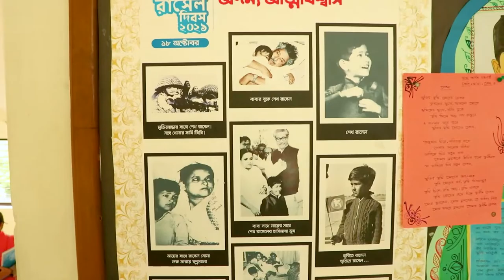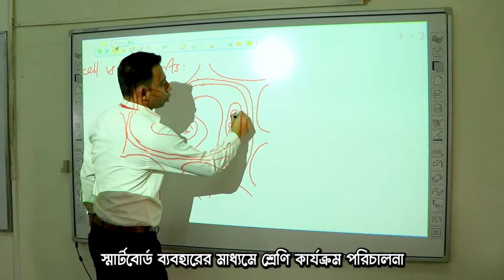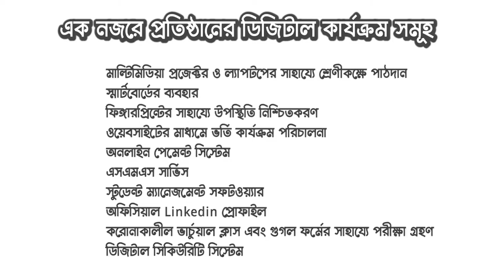Halishahar Cantonment Public School and College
Halishahar Cantonment Public School & College has started its journey from January 2013 with the motto 'Let's Learn and Build the Nation'. The Journey endeavours to ensure quality education which will add some value to total percentage of education of the country.

Planned education is the most essential element to shape our life into the globalization process of the challenging world. Modern educational system is the only medium to fulfill the target of Millennium Development Goals. It is the challenge of 21st century to materialize the Vision 2021.

Considering about these terms the government of Bangladesh has the inspiration to establish a model institution like Halishahar Cantonment Public School & College endowed with all modern educational amenities.

This institution has set out its voyage having considering various perspectives. Here, students will be nourished in such a way so that they can actively participate in the nation building activities.

This institution is located in a charming natural environment near the Bay of Bengal. It has an amazing structural architectural view having all the modern teaching aids and equipment's.

Besides academic curriculum, we also make our student skilled in sports, recitation, music, debate and other co-curricular activities.

We all are to fulfill the motto ‘Let’s Learn and Build the Nation’ & make this institution a successful one. Cooperation from all concern is always welcome.